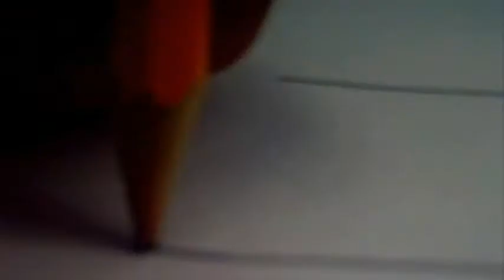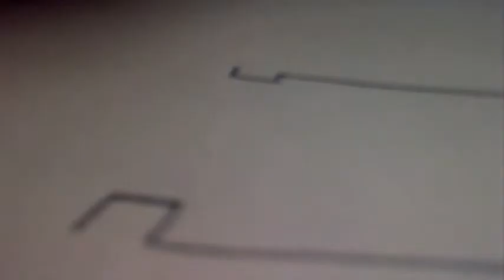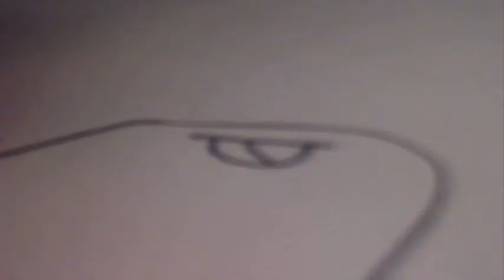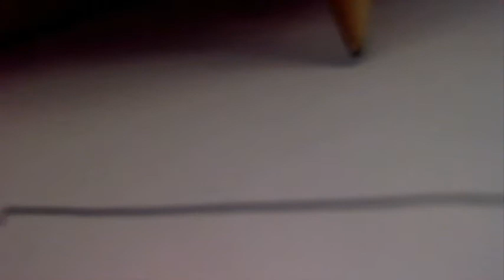how to draw bullet